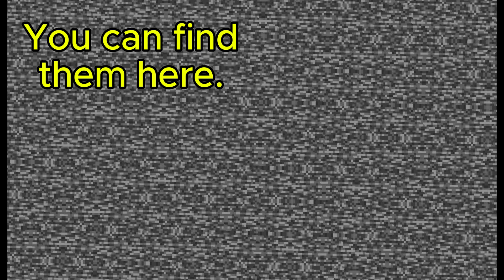Mutant Shulker VS Mutant Enderman | Mutant Mayhem #9